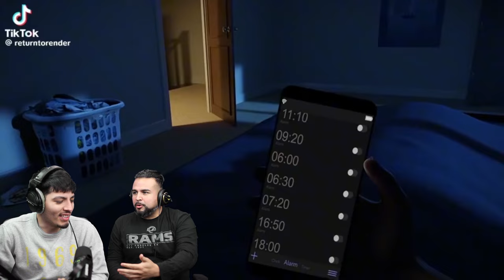Scary Animations on TikTok: Cursed Thomas, Scary Spongebob, sonic.EXE , + More Ruin Your Childhood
Cursed Tiktok.EXE Animations | Cursed Thomas, Scary Spongebob, Piggy + More! Ruined Childhood

In this video, we're taking a look at Cursed TikTok.EXE Animations, which are animations that have been cursed and destroied a lot of people's childhoods. From Thomas the Train to Spongebob to Piggy, these animations are guaranteed to make you scream and curse!

This video is definitely not for the faint of heart! If you're a fan of these characters, then this video is for you! We take a look at Cursed TikTok.EXE Animations and show you some of the most hilarious and disturbing animations that have been cursed! So be warned, these animations will ruin your childhood!